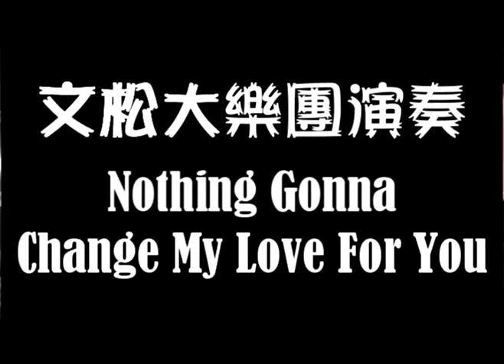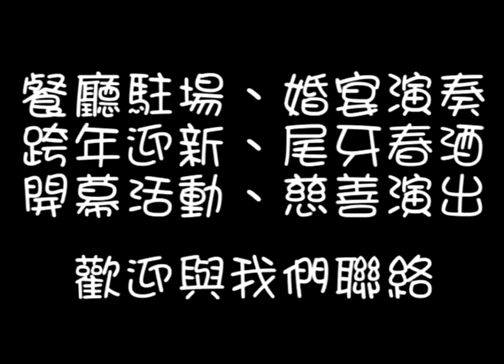婚禮樂團 - 文松大樂團 - Nothing Gonna Change My Love For You (Jerry Workhouse)